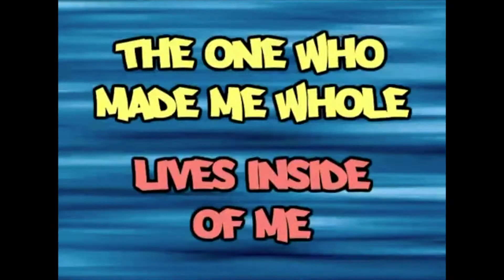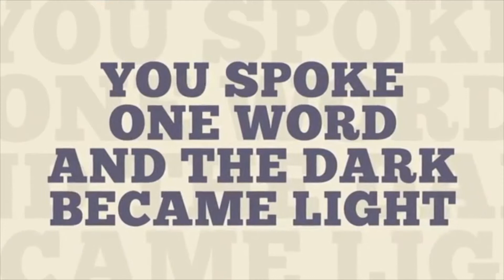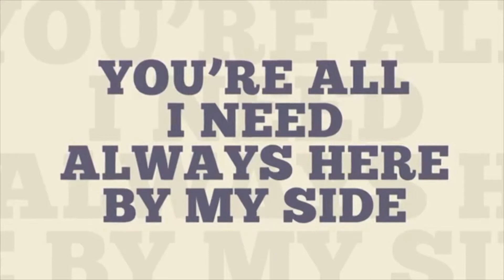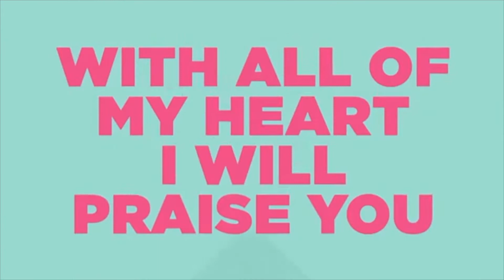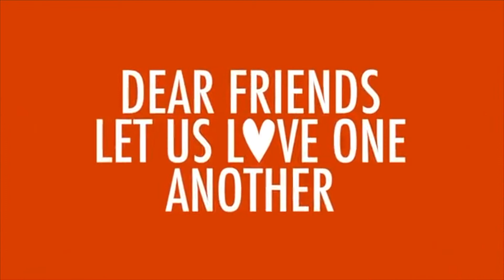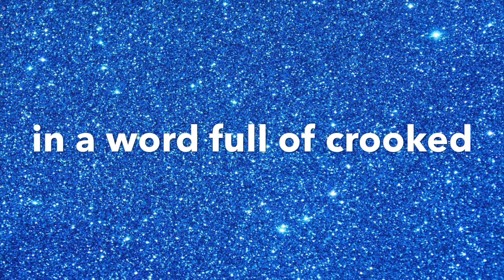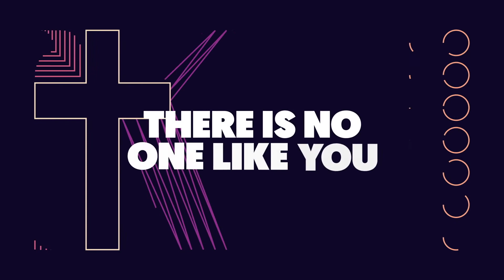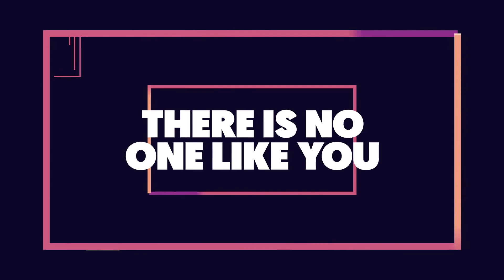PickNaz KIDS Sunday, JULY 12